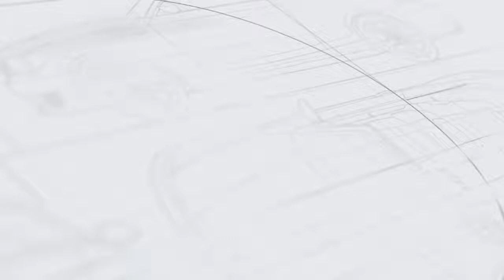Ремонт КПП Nissan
Гудела КПП.
Разобрали, отмыли, заменили подшипники вышедшие из строя!
Екатеринбург. Ул. Селькоровская, 15
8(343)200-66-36